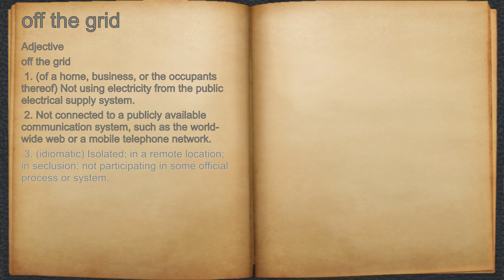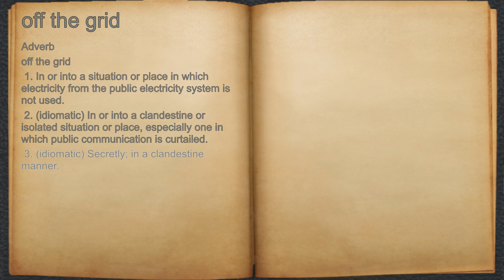What does off the grid mean?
A spoken definition of off the grid.

Intro Sound:
Typewriter - Tamskp